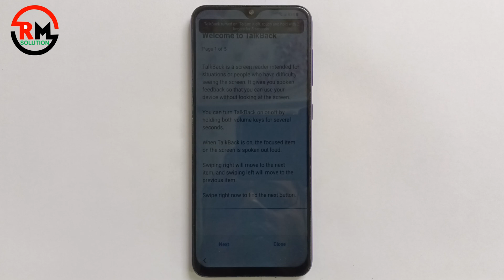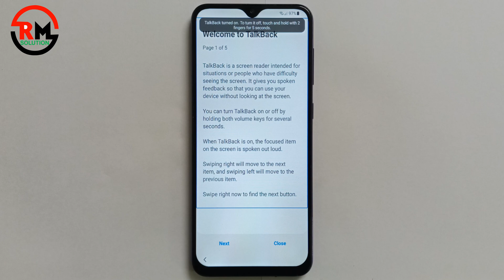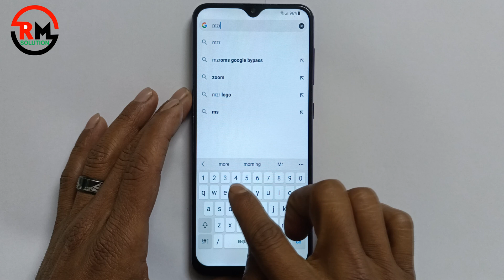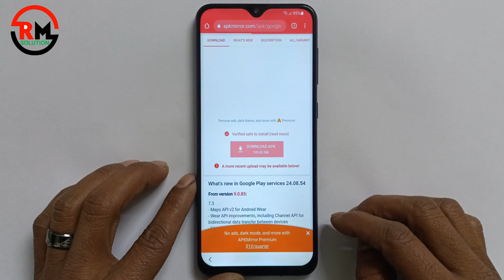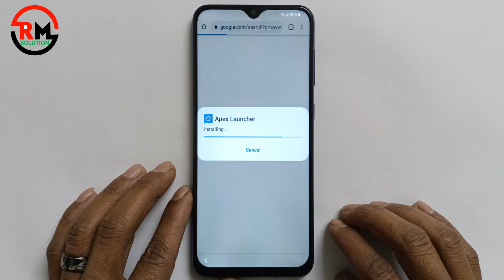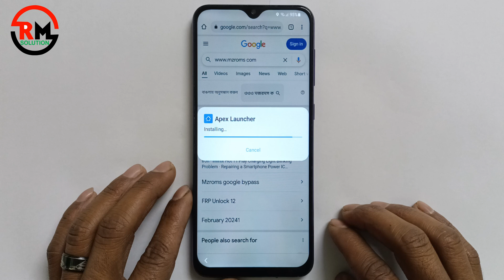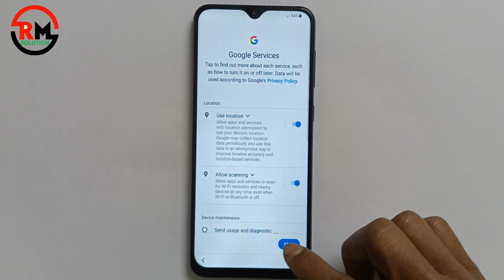"New Update 2025" Samsung Galaxy A04, A04s, A04e Frp Bypass Without Pc Latest Security ✔️ Frp Unlock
New Method - All Samsung Frp Bypass 2025 ✔️no Code *#0*# - No Need Talkback

Finally Latest Trick 2025:- Samsung A04/a04s/a04e Frp Bypass 2025 Andoid 12/13/14 Without Pc | No Pc

2025 Update Method Samsung A04, A04s, A04e Frp Bypass Without Pc ✔️no Code *#0*# ✔️frp Unlock

100% Work Update Method - Samsung A04, A04s, A04e Frp Bypass 2025 Latest Security✔️frp Unlock Without Pc

samsung a04e frp bypass with pc
samsung a04s frp bypass talkback not working

    ʟɪᴋᴇ   |  sᴜʙsᴄʀɪʙᴇ   |  sʜᴀʀᴇ   |  ᴄᴏᴍᴍᴇɴᴛ
●▬▬▬▬▬▬▬ஜ۩۞۩ஜ▬▬▬▬▬▬▬●

Symphony,Walton,Htc,Itel,Lava.

                              ᴛʜᴀɴᴋ ʏᴏᴜ
  ●▬▬▬▬▬▬▬ஜ۩۞۩ஜ▬▬▬▬▬▬▬●